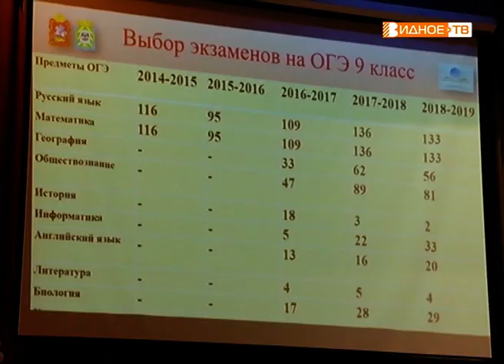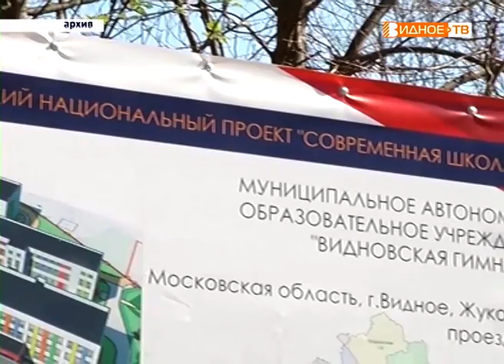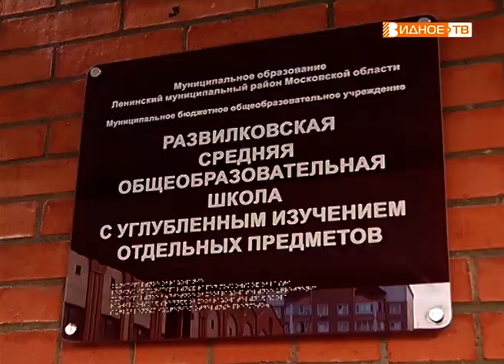"Стратегия развития" - родительское собрание в Развилковской школе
Продолжается череда родительских собраний в средних общеобразовательных учреждениях муниципалитета. Настала очередь Развилковской школы. Собравшиеся обсудили стратегию развития образования в сельском поселении